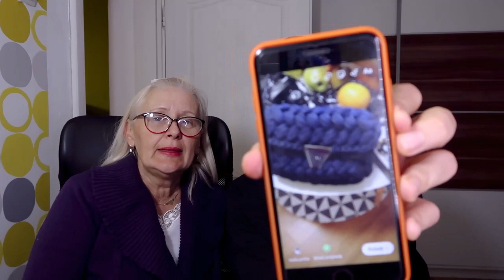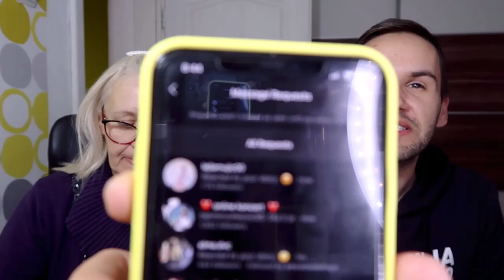ISTINA ILI IZAZOV